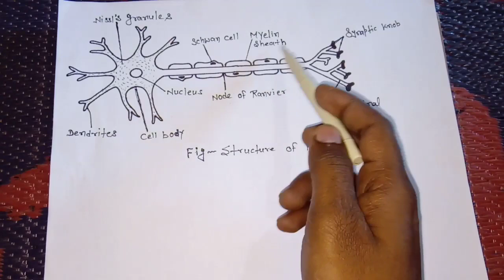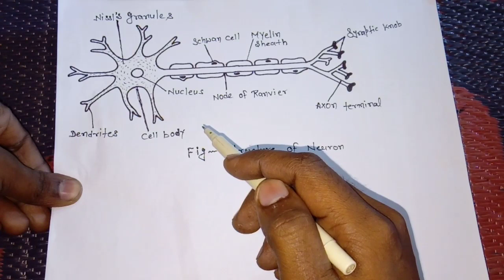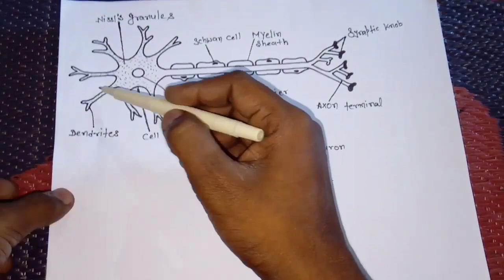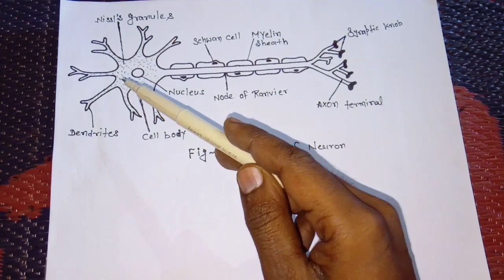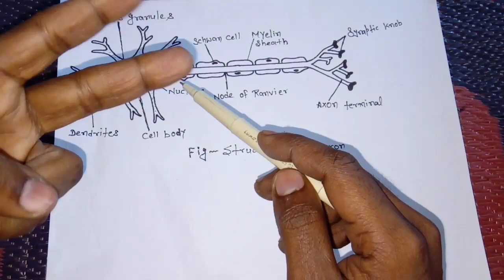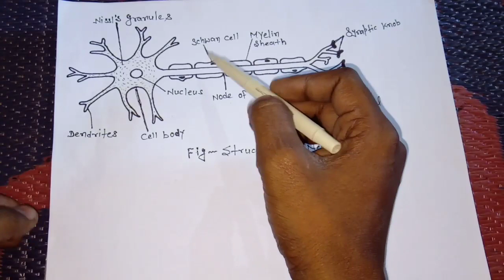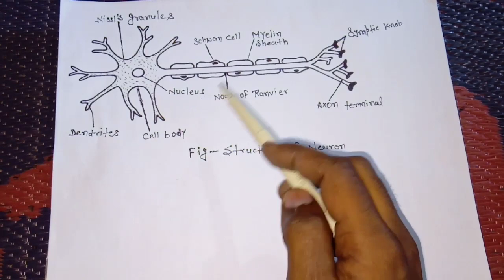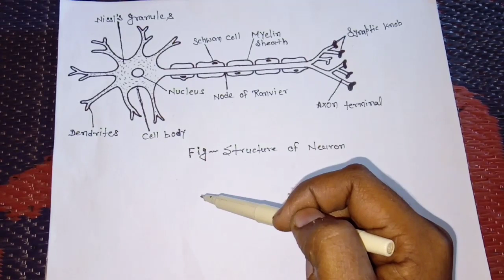Neuron structure and function|Hindi-easily explained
In this video you will learn about the structure and function of the neuron in easy way.